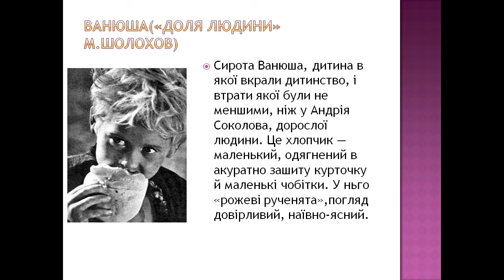Презентація Дитячі образи у світовій літературі